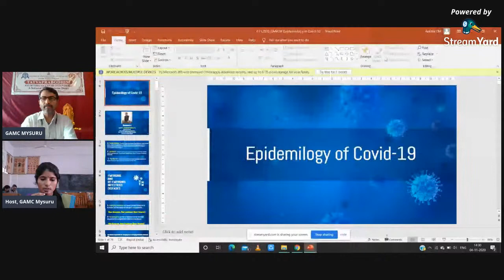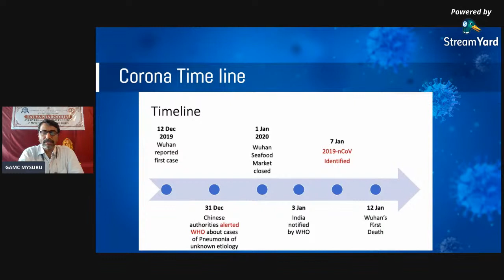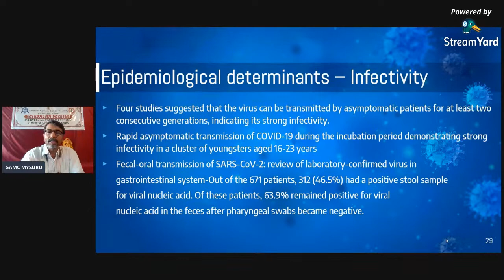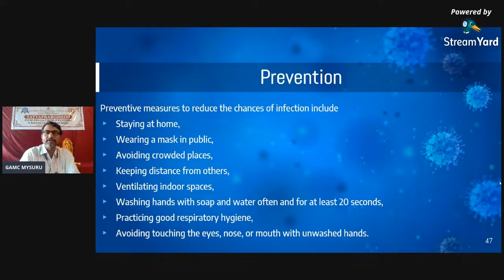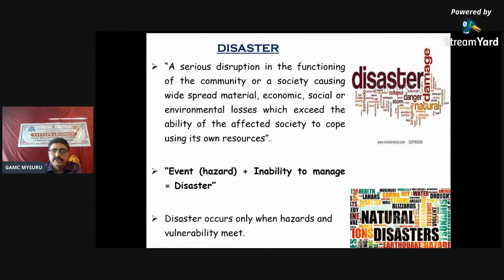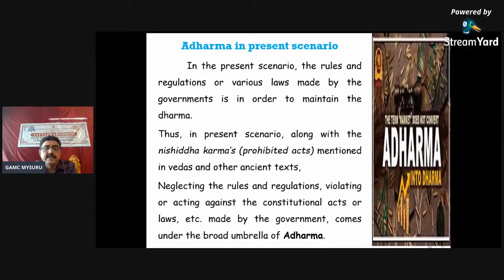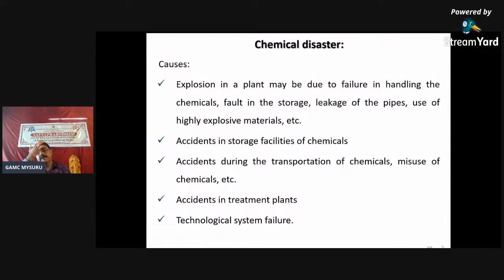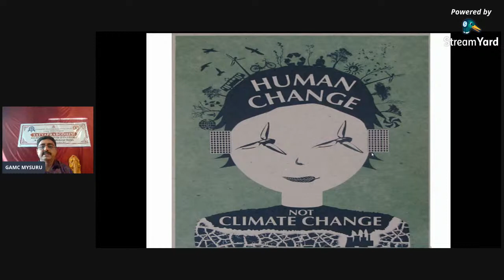Tatvaprabodhini- Day 1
Scientific session 1 - Dr Venkatakrishna K V and Dr Vasudev A Chate